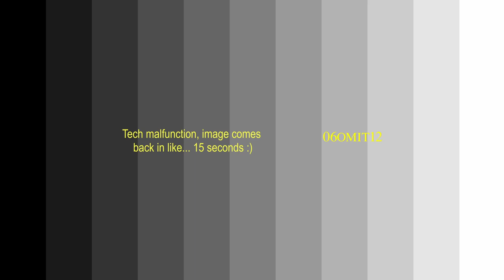Another punk rock show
(13/08/2023)

A couple of weeks ago we played our first self-promoted show here in Ottawa (Live! on Elgin) and it was super fun! We want to thank everyone who showed up, all the bands (Free for All and Hotskins), our dear collaborators and friends :-)

-Song: Home Sweet Home
-FOH eng: Justin Perron
-Recording eng: Esteban Ojeda
-Camera: Khushi Sen
-Doors: Our Boss, Amy V.